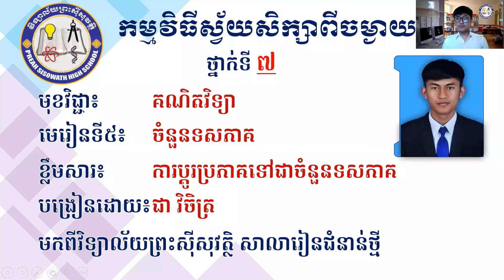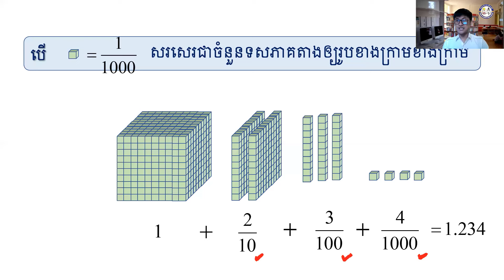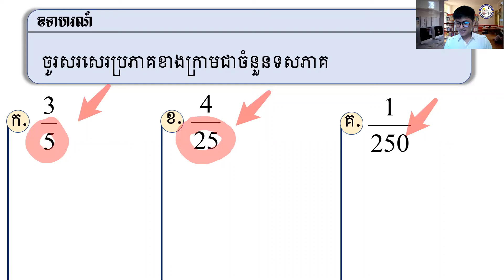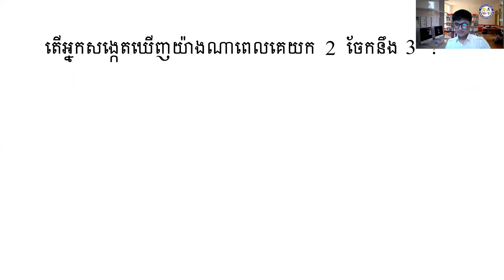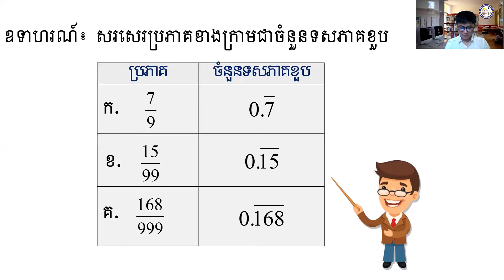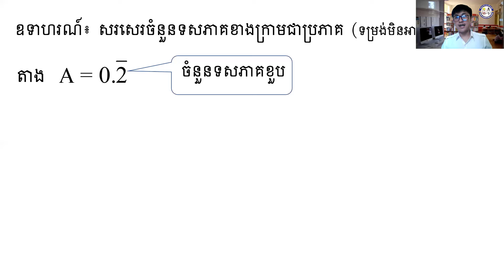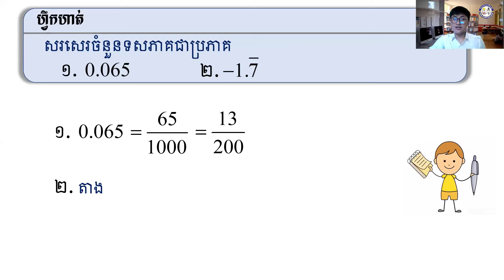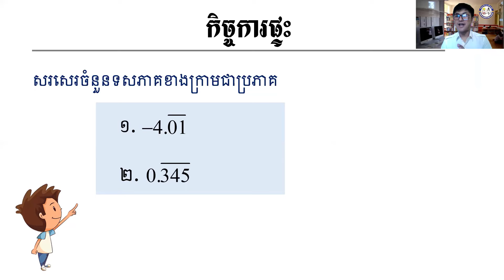2 K7MAEP8 គណិតវិទ្យា៖ ថ្នាក់ទី៧៖ មេរៀនទី​៥៖ ចំនួនទសភាគ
មុខវិជ្ជា៖ គណិតវិទ្យា
ថ្នាក់ទី៖ ៧
មេរៀនទី​៥៖ ចំនួនទសភាគ